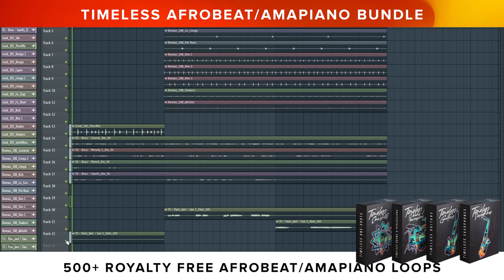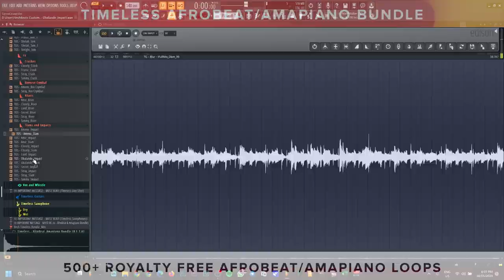Download 500+ AfroBeat/Amapiano Loops 100% Royalty Free | Timeless AfroBeat/Amapiano Bundle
Download over 500 AfroBeat/Amapiano loops with our Timeless AfroBeat/Amapiano Bundle. All samples are of High-Quality, 100% royalty-free loops and are perfect for producers and music enthusiasts looking to add authentic AfroBeat and Amapiano elements to their tracks. From infectious melodies to rhythmic percussion, this bundle has it all.

IGNORE